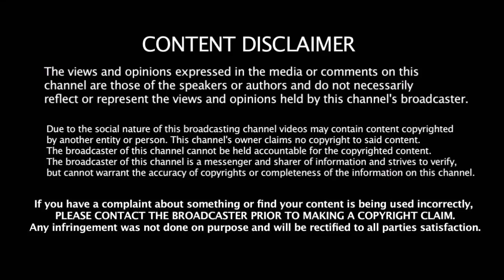IND vs AUS முக்கிய வீரர் விலகல் இந்திய அணியில் அதிரடி மாற்றம் | Squad Change